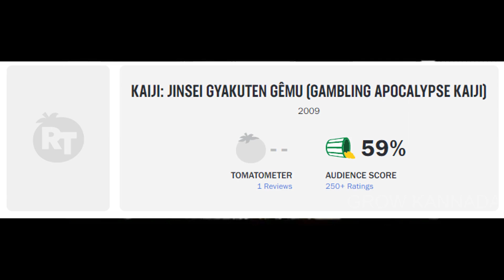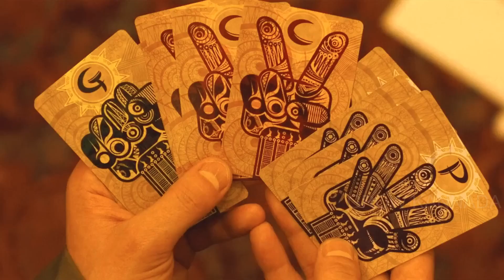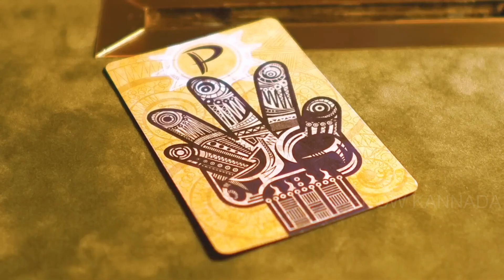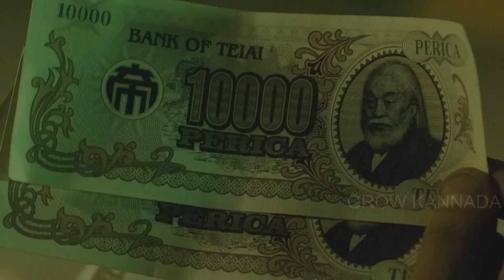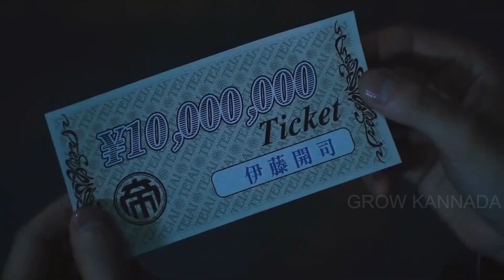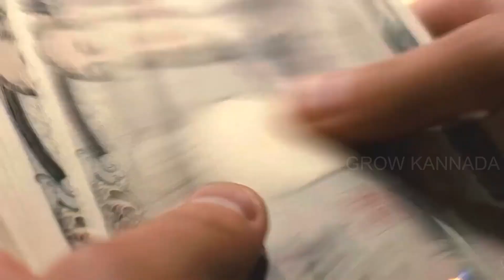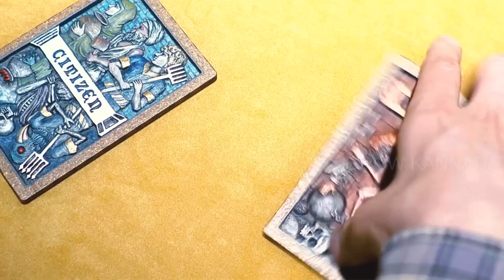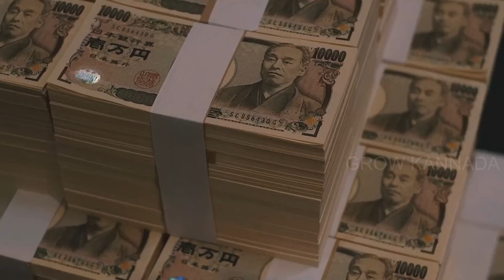Kaiji (2009) explained in kannada || ಕೈಜಿ (2022) ಕನ್ನಡದಲ್ಲಿ ವಿವರಣೆ.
ಕೈಜಿ (カイジ 人生逆転ゲーム, Kaiji Jinsei Gyakuten Gēmu, ಲಿಟ್. "ಕೈಜಿ: ಲೈಫ್ ಟರ್ನ್-ಅರೌಂಡ್ ಗೇಮ್", ಇದನ್ನು ಕೈಜಿ: ದಿ ಅಲ್ಟಿಮೇಟ್ ಗ್ಯಾಂಬ್ಲರ್ ಎಂದೂ ಕರೆಯುತ್ತಾರೆ, ಇದು 2009 ರ ಜಪಾನೀಸ್ ಲೈವ್-ಆಧಾರಿತ ಜಪಾನೀಸ್ ಗ್ಯಾಪ್ಲಿಂಗ್, ಕಜಿಪ್ಲಿಂಗ್ ಚಿತ್ರವಾಗಿದೆ ಮಂಗಾ ಸರಣಿಯ ಮೊದಲ ಭಾಗ ಕೈಜಿ, ನೊಬುಯುಕಿ ಫುಕುಮೊಟೊ ಬರೆದು ವಿವರಿಸಿದ್ದಾರೆ. ಇದು Tōya Satō ನಿರ್ದೇಶಿಸಿದ ಟ್ರೈಲಾಜಿಯ ಮೊದಲ ಚಲನಚಿತ್ರವಾಗಿದೆ ಮತ್ತು ಅಕ್ಟೋಬರ್ 10, 2009 ರಂದು ಜಪಾನ್‌ನಲ್ಲಿ ಪ್ರಥಮ ಪ್ರದರ್ಶನಗೊಂಡಿತು. ಅದರ ನಂತರ 2011 ರಲ್ಲಿ ಬಿಡುಗಡೆಯಾದ ಕೈಜಿ 2.
What is Kaiji movie about?
How popular is Kaiji in Japan?
How does Kaiji end?
What is the plot of Kaiji?

Thanks!!